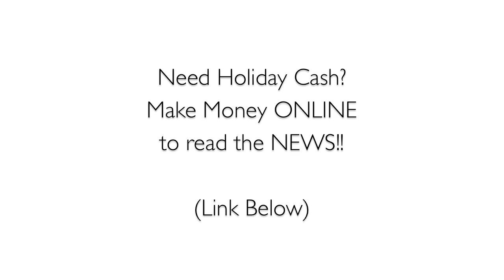DARK SKIN blush How to apply it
BRIGHT blush, dark skin tones? YES!! + Online Holiday Jobs!

Products Used